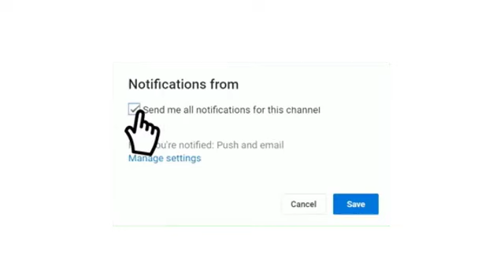شاهد القنوات الناقلة مباراة مصر و جمهورية الدومينيكان